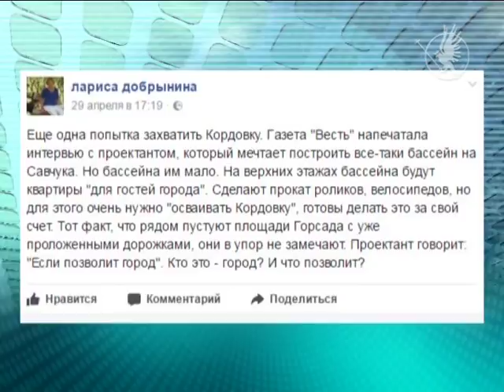Дорога до міського пляжу| Телеканал Новий Чернігів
Капітальний ремонт розпочнуть?